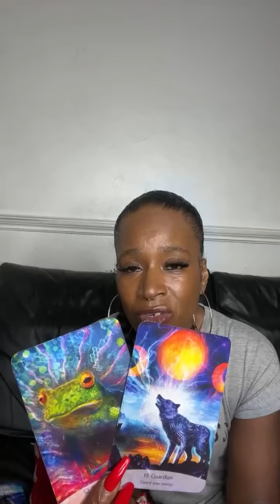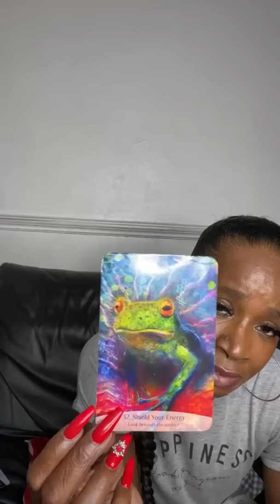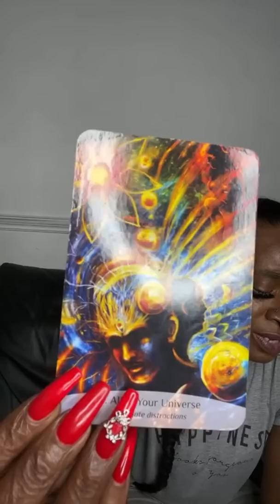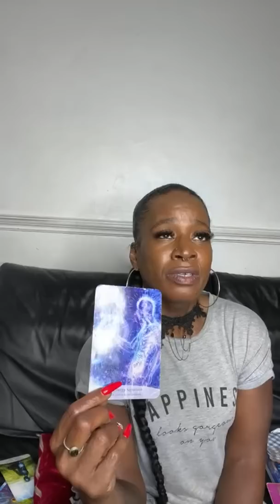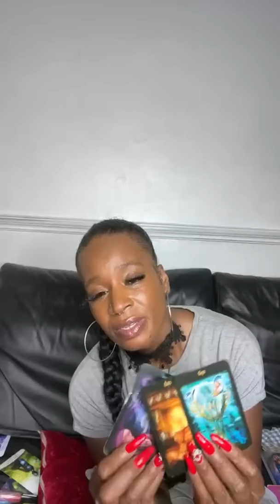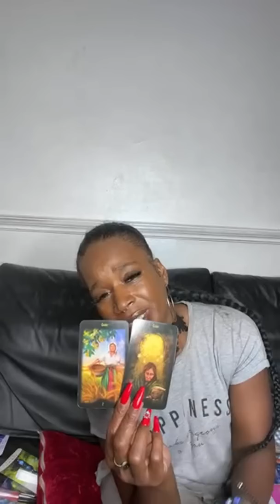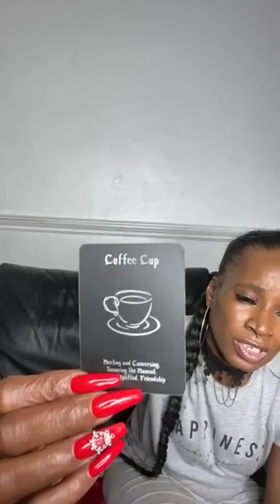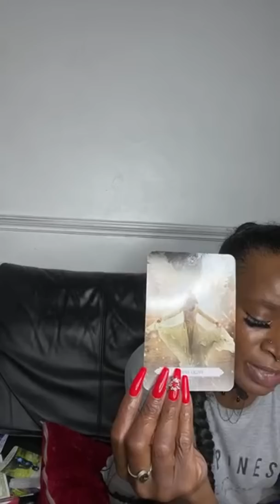PROTECT YOUR ENERGY 👁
Hi it's Deevirgotarot2222  join me in this powerful channelled messages for ALL SIGNS  in  2022!!!

My intentions are to provide light, guidance and insight from GOD\SPIRIT into the current situations concerning you.